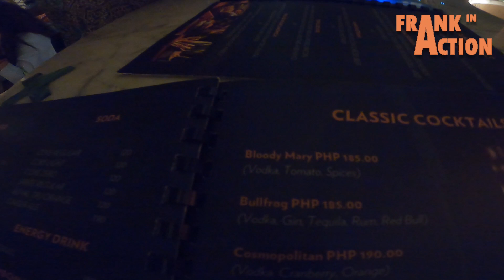Ambiance and Style Bar | Foodporn | Frank in Action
In this video, we visited this new restaurant. It has upstairs seating available and has live music every Friday, Saturday, Sunday, Tuesday, and Thursday nights.

Note:

If you are hesitant about jumping into the hiring process or doing that first stage of the application. Consider checking out this Channel to learn more tips and get FREE Coaching with Teacher Frank.

Giving you peace of mind and feeding you easy access support and training are my fuel to continue this Channel.

You may ask on this FB page, all about Native Camp. Thank you.

Remember: "Lifelong leaders are lifelong learners."